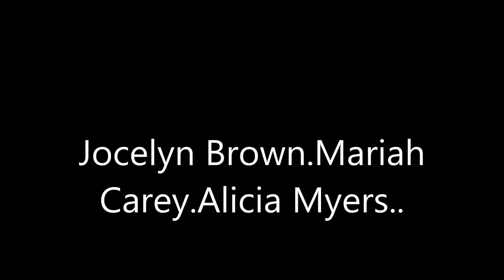Jocelyn Brown Mariah Carey Alicia Myers Mix